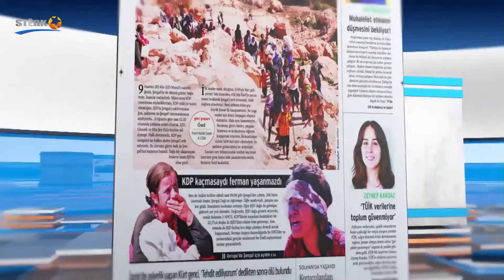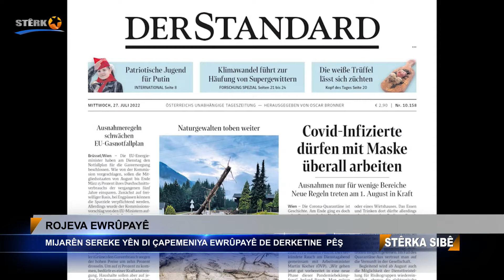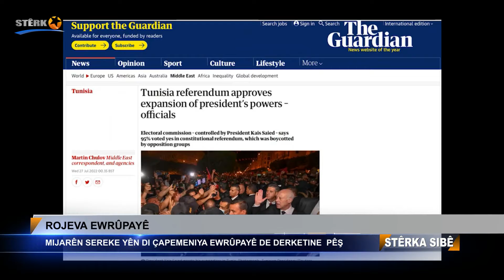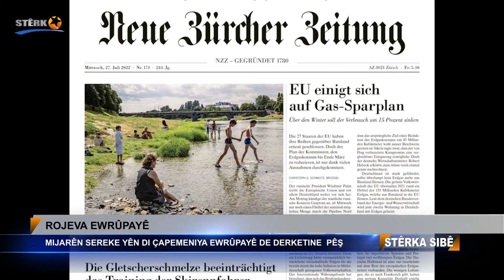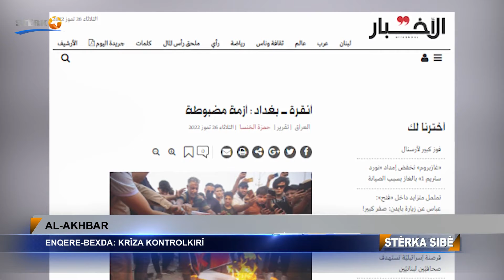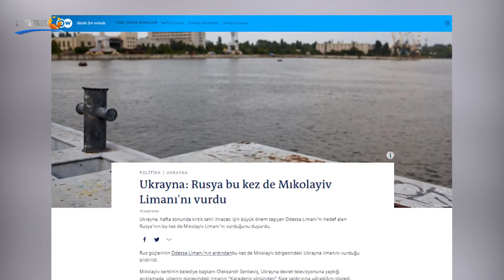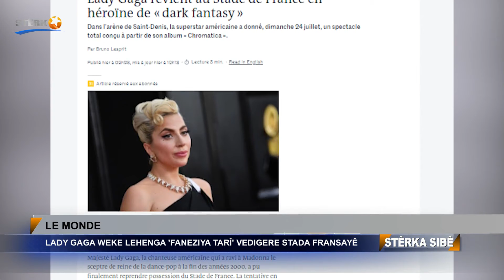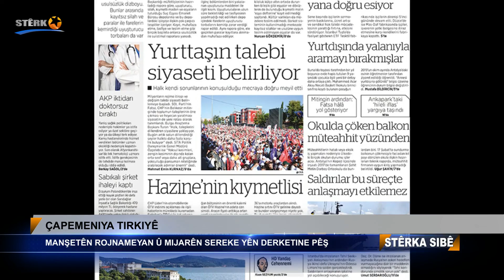Stêrka Sibê - 27.07.2022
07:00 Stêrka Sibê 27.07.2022